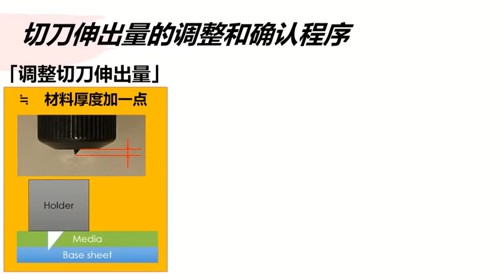Mimaki_基本 调整切刀伸出量 S_CG_SG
Mimaki_刃出し量調整方法_CG_SG